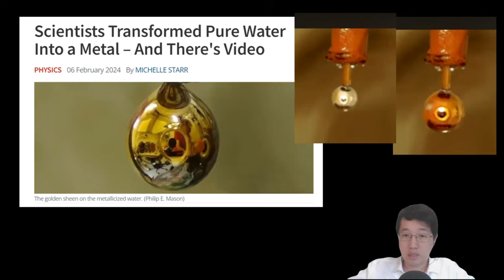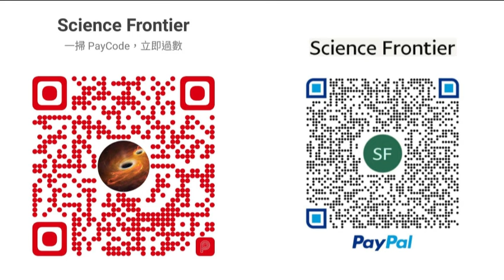科學新知 2024-02-08 Part2: 重新檢視簡單化學作用獲得"點水成金"新知識。閃電不只行雷咁簡單，可涉及伽瑪射線與反物質。 | 主持： 陳志宏 博士 & 台長 梁錦祥